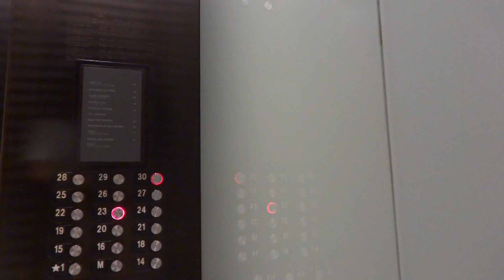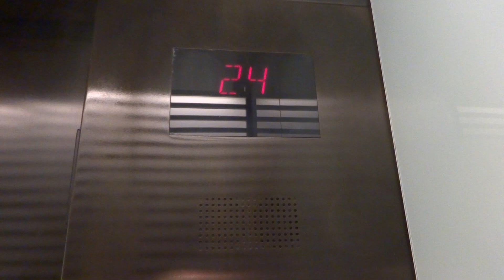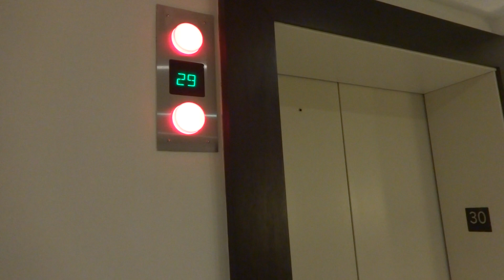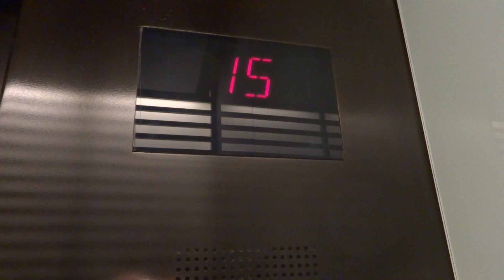Otis GEN2 Traction Elevators - Kimpton EPIC Hotel - Miami FL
Whelp these are key carded, so I wasn't able to make it to the top.

or was I?